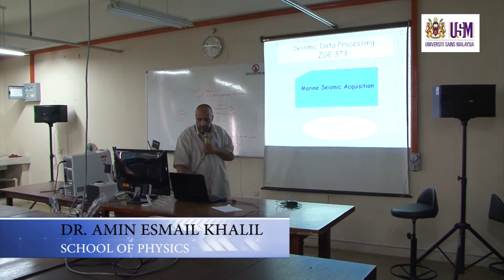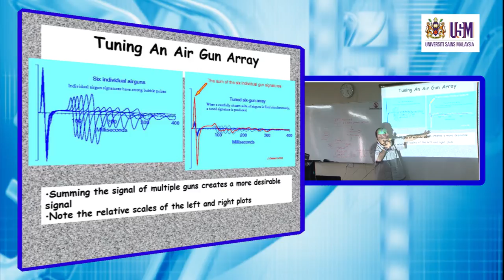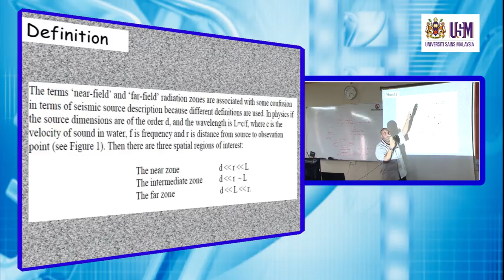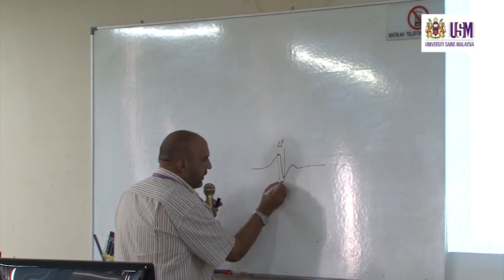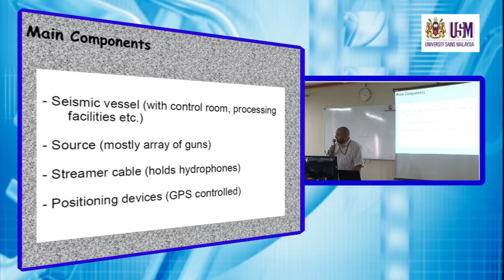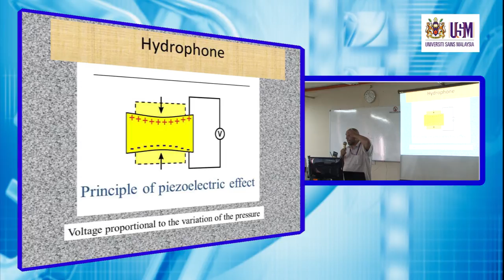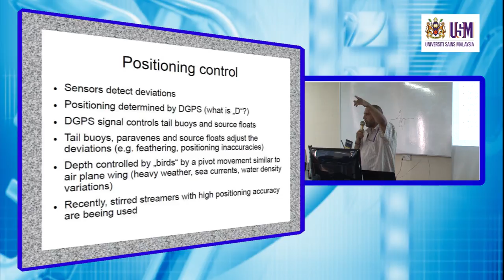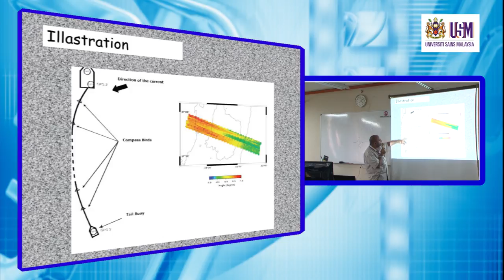ZGE373 Lecture 16 April 2014